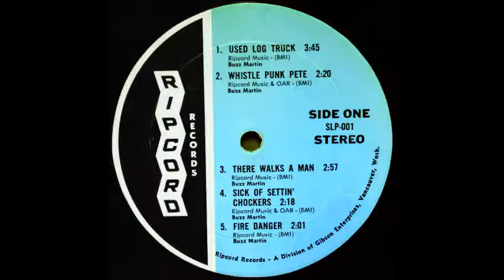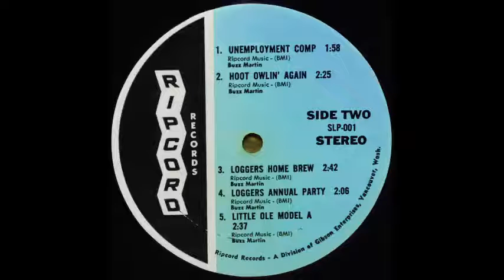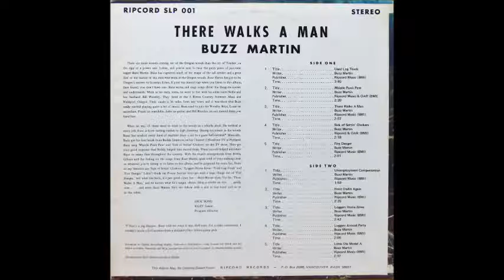Buzz Martin - Used Log Truck [1960s Country Blues]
Genre: 1960s Country Blues
"Used Log Truck" from Buzz Martin's album "Where There Walks A Logger There Walks A Man".